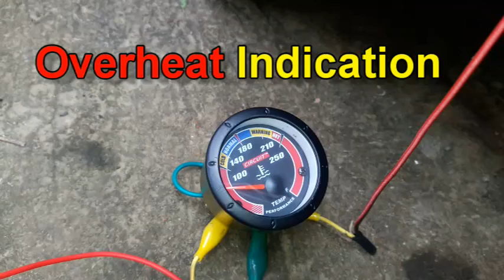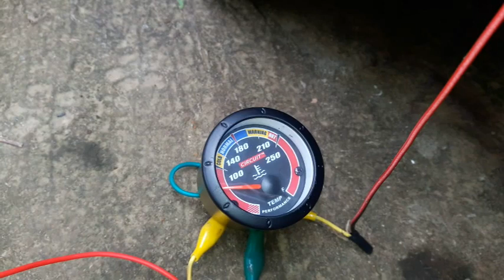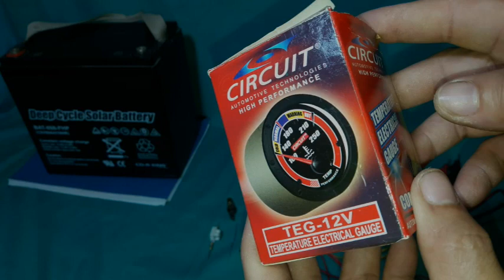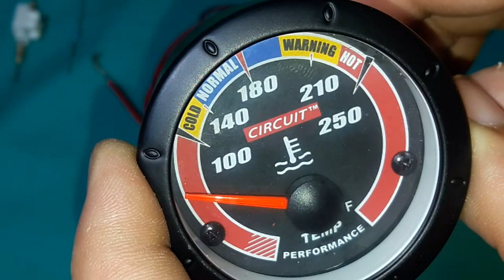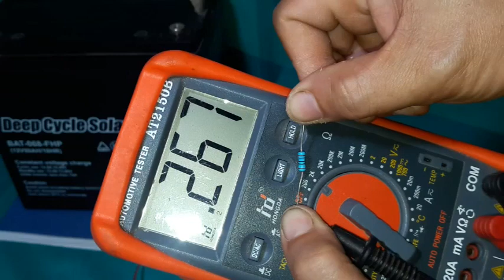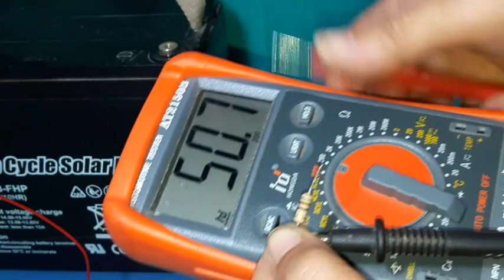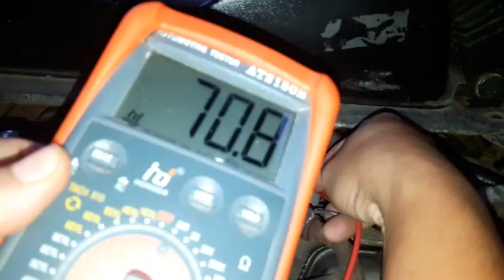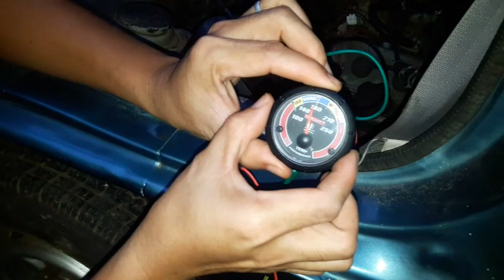PAANO MAG INSTALL NG BAGONG TEMPERATURE GAUGE gamit ang LUMANG SENSOR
In this video, I install new engine coolant temperature gauge (Circuit ang Brand) to my Suzuki F6A Multicab, Unfortunately, when I bought it, there was no sensor included. I used the existing temperature sensor installed in my multicab just to test if I can still use this gauge.

udoit, multicab, da64v, f6a engine, ingine temp f6a, install rpm gauge on multicab, intall temperature gauge da63t, multicab temperature gauge, multicab temperature gauge coversion.